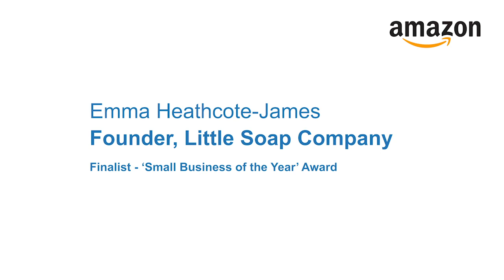Little Soap Company - Amazon Small Business Awards 2019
Little Soap Company has been shortlisted for the Amazon Small Business of the Year 2019.